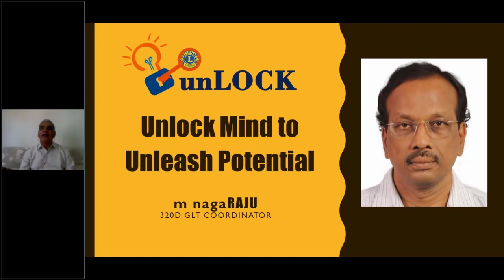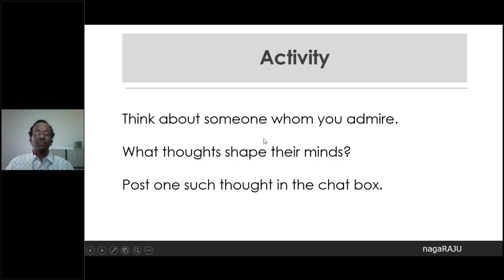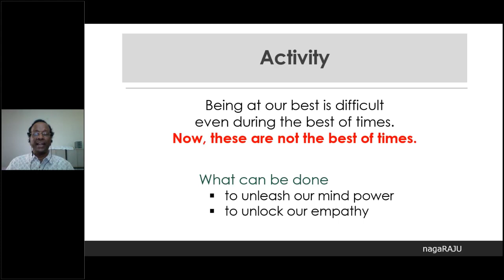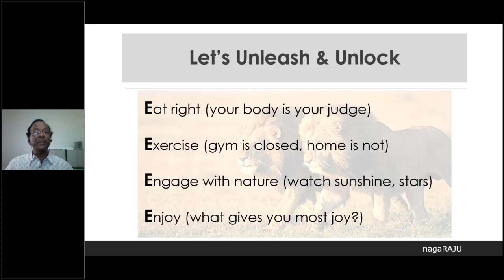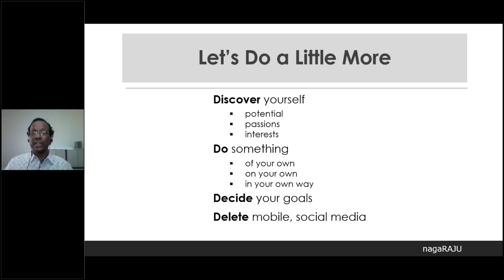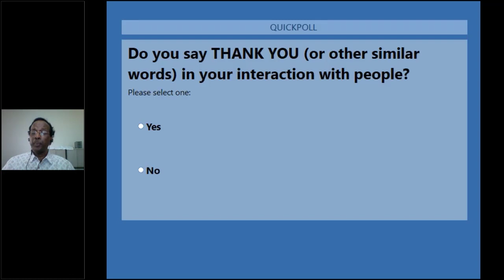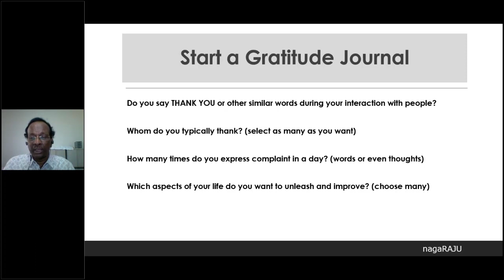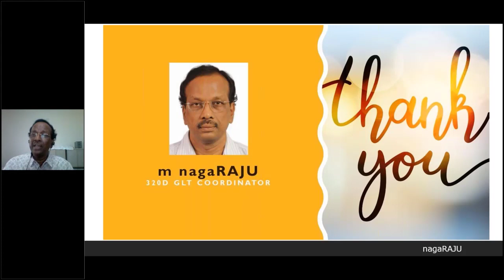unLOCK - Unlock Mind to Unleash Potential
Presentation by m nagaRAJU - 320D GLT Coordinator
Unlock Mind to Unleash Potential